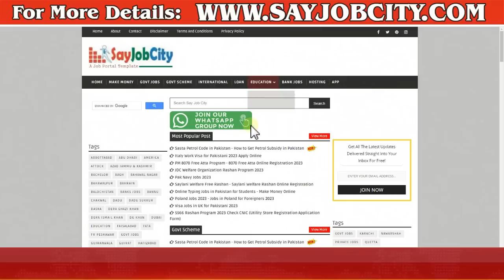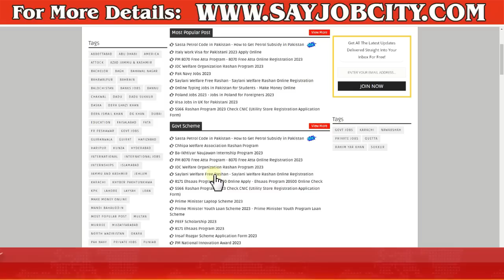5566 Rashan Program Online Registration - 5566 Rashan Program Check Online - 5566 Rashan Program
5566 Rashan Program Online Registration - 5566 Rashan Program Check Online - 5566 Rashan Program

5566 Rashan Program Online Registration - 5566 Rashan Program Check Online - 5566 Rashan Prgoram